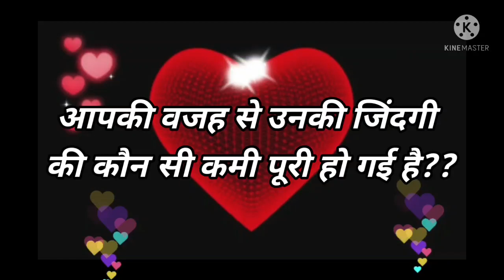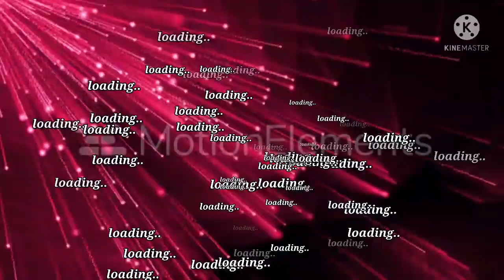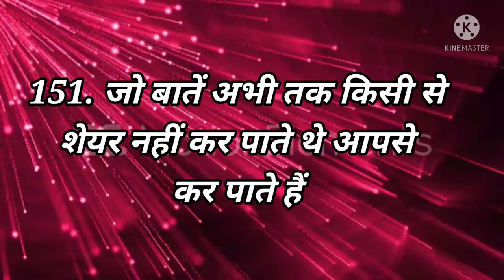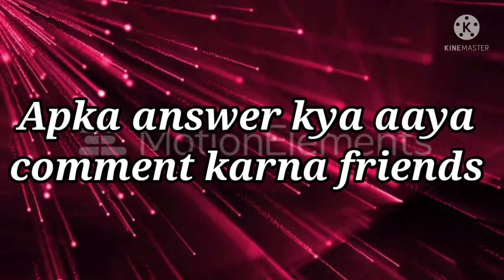Love Quiz game | Love test | choose one number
god